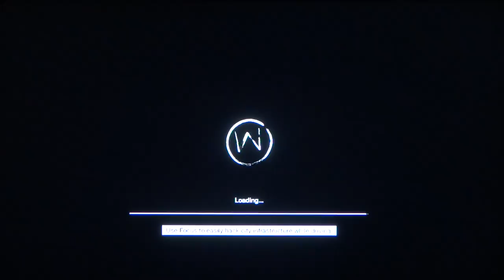Watch Dogs Gang hideout missions part 9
This time I'm playing the missions called "Gang Hideout" in the game called "Watch Dogs". These missions are about getting to a certain location, where the enemies will try to kill you, profile people until you find your target, use a non-lethal takedown on your target/s, and then either kill all enemies in the area, or escape. I'm playing this game on the PS4. I do commentary while playing the game. I use a camera to record, and i don't edit my videos.